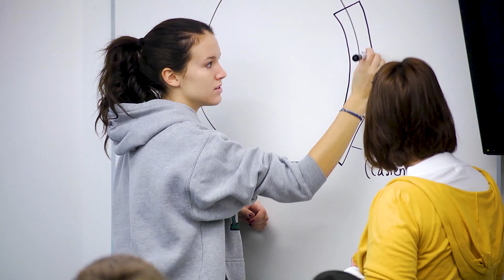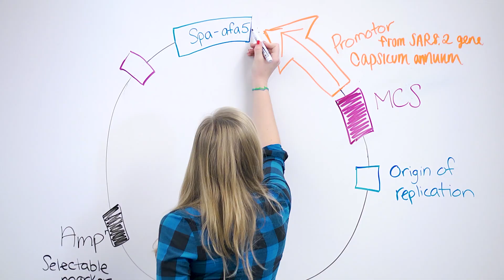The CBS experience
In the College of Biological Sciences at the University of Minnesota, you can experience the breadth and depth of biology and the world around us, exploring life from molecules to ecosystems. Learn more about what life is like in CBS.